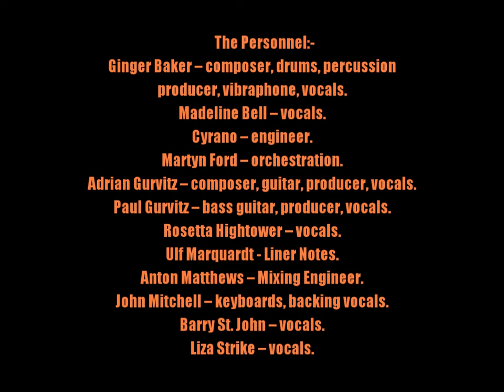Baker Gurvitz Army:-'I Wanna Live Again'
From the album:-'Baker Gurvitz Army' (1974)